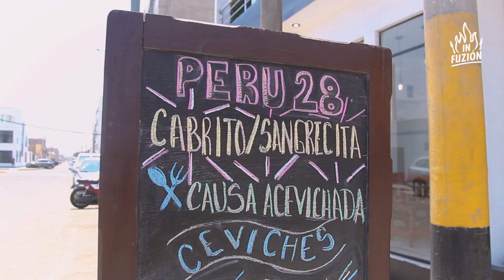VISITANDO PERÚ 28, RESTAURANTE DE COMIDA MARINA PERUANA FUSIÓN